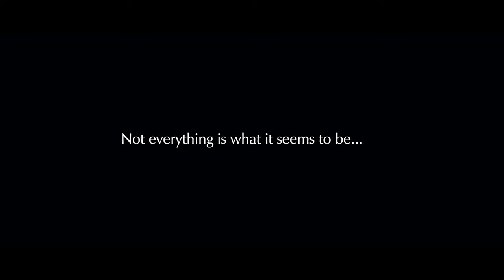World Of Actors v.1 | Short Film | Fake News | Sony A7III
Both versions are more like exercise to me of SHOW DON'T TELL.

Version number 1
(When I was writing this short I had two versions in mind. Now I just thought it might be interesting to post even the 2nd version to show how a small change can create a whole different film and message. Also curious about which one would people like more. So which one do you prefer? :)

Version 1 is metaphoric view on two different realities of fake news. One being fake in the beginning and after watching more you discover the real truth of the story in the end. Sometimes just like with fake news.

Link to version n.2 about love to acting.

If you liked it, sharing it is a perfect way to let me know. :)

About those "actors" who create their reality of their news.

I'm really honored that the film was awarded 1st prize at 26th international film festival Febio Fest 2019.

written/directed/filmed/edited
Filip Rzepka

See also my facebook and instagram.